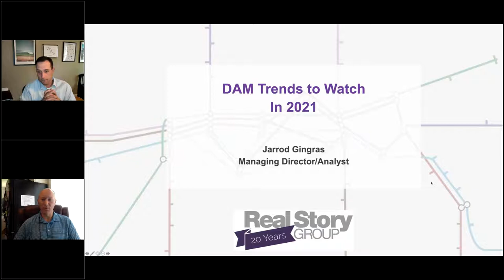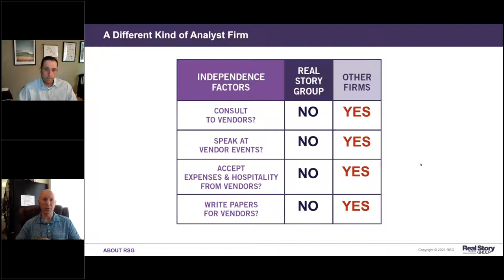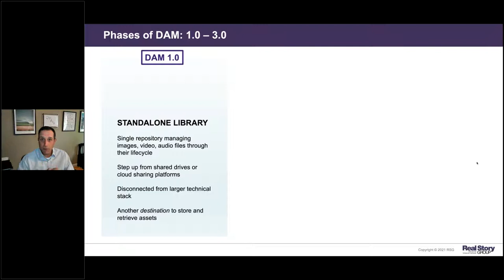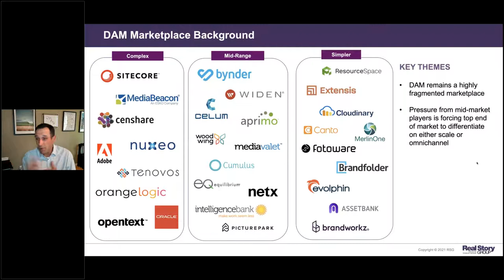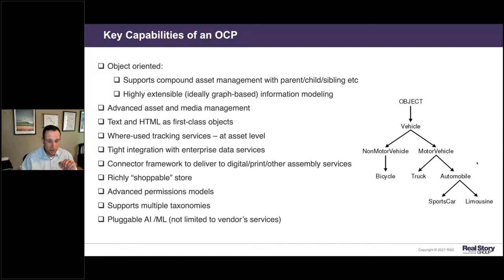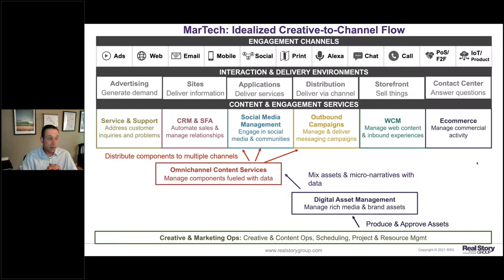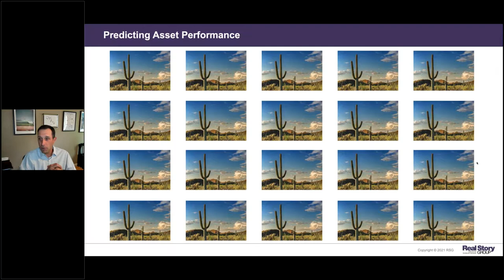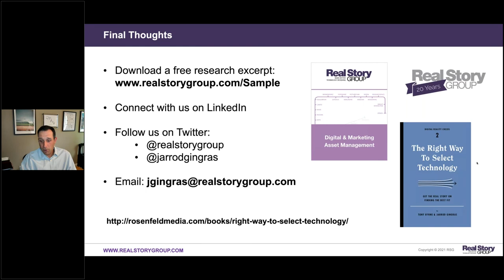Webinar: Digital Asset Management Trends to Watch in 2021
The 2020 pandemic accelerated many enterprises’ DAM ambitions. In many cases, DAM vendors also accelerated their own ambitions. As the DAM Marketplace continues to evolve, it is critical for buyers to appropriately assess whether your ambitions align. Our latest DAM vendor research reveals some important trends that any DAM practitioner or potential buyer needs to know before they make their next DAM decision.

This fast-paced briefing from RSG managing director Jarrod Gingras will empower potential DAM technology customers to make effective decisions in 2021.